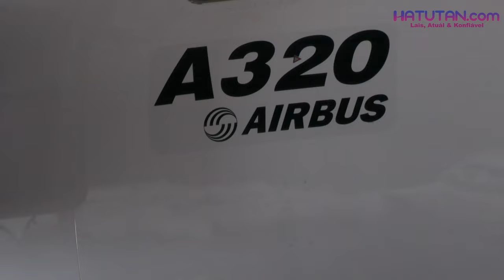Aviaun Timor Oan Nian Tun Iha Díli, MTK Agostinho Hamonu Matan-Been Orgullu Nian